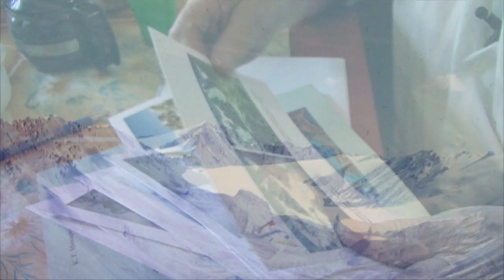Gletschermusik - The Expedition to Tuyuk-Su Glacier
Expedition to Tuyuk-Su glacier in Kazakhstan in July 2012.
Collecting sounds for the Glacier Music and Media Festival in Central Asia May 2013.
Kazakhstan, Uzbekistan, Kyrgyzstan & Tajikistan
Artistic director of festival: Lillevan
Organized by Goethe Institut in Almaty and Tashkent